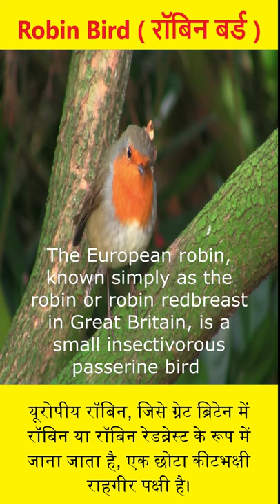Robin Bird European Robin Redbreast bird#shorts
Robin Bird European Robin Redbreast bird.